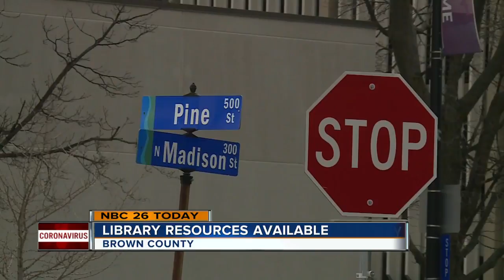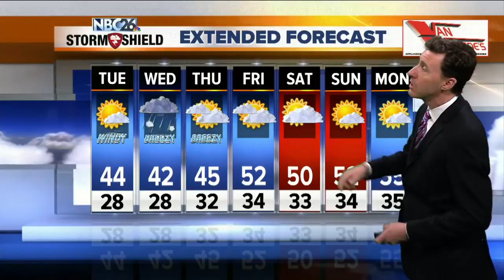NBC26 Latest Headlines | April 21, 7am